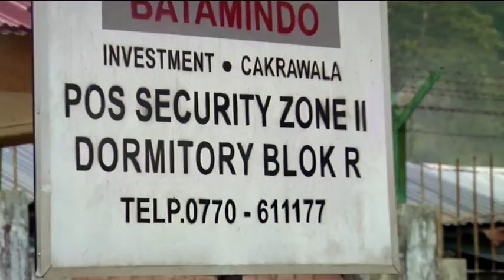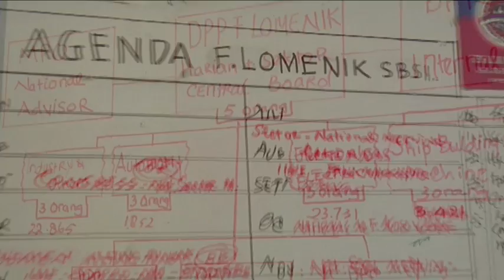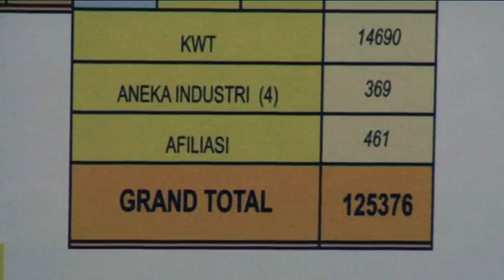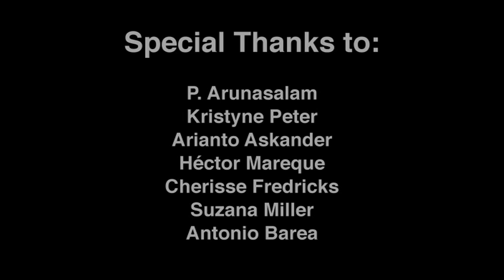Union Roadshow: EPZ Organising in Indonesia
In Indonesia, unions are helping workers to move from temporary contracts to permanent employment. Wages are increasing and so is union membership. Union Roadshow shows that there are reasons to be optimistic about the possibility of unionising EPZs, and aims to inspire unions in other parts of the world to intensify their efforts to organise EPZ workers.